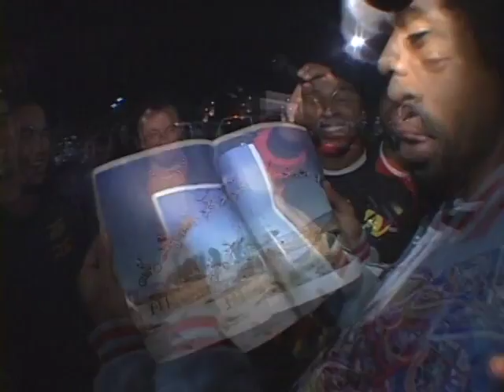Treal T.V. (Hosted by Mac Dre & Thizelle Washington): Part II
Treal T.V. [2003]: Part 2/4 || Chapters 7 & 8

4. Cars [00:00]
5. Freestyles [06:36]
6. Sh*t Happens [12:23]

Reporter Thizzelle Washington (Mac Dre) takes you behind the scenes & reveals the truth, the real & the "TREAL." Step into the shoes of a rock start trapped in a rap star's body...

Starring Mac Dre, Yukmouth, Devin the Dude, Messy Marv & Cutthroat Committee

Directed by Mac Dre
Edited by Justin Lomax